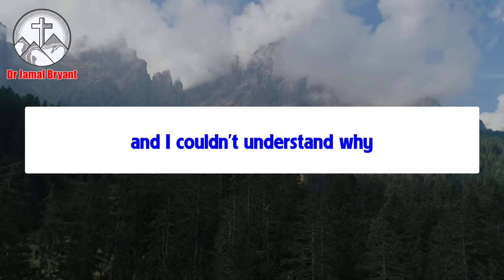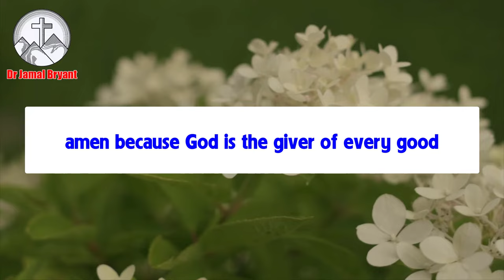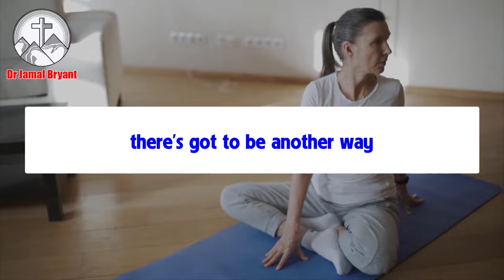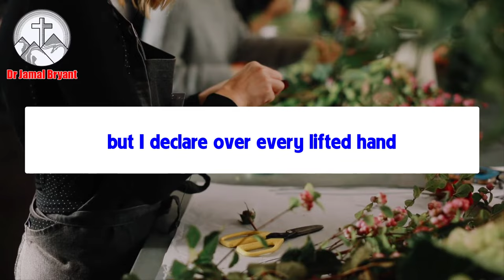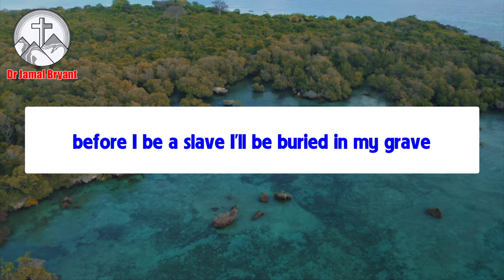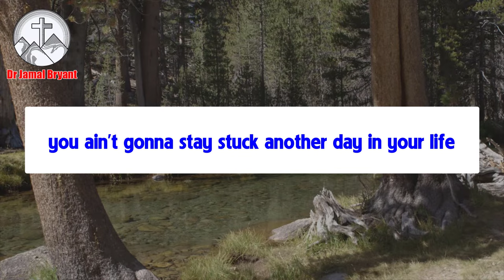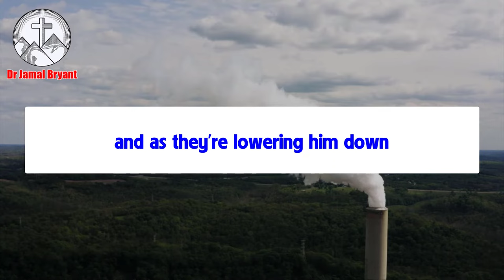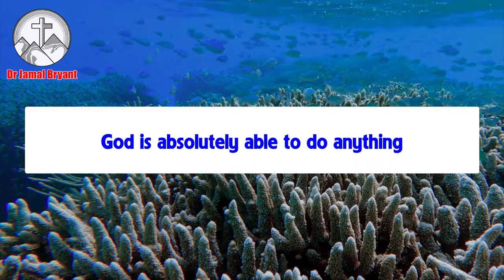Heres Got To Be Anothe